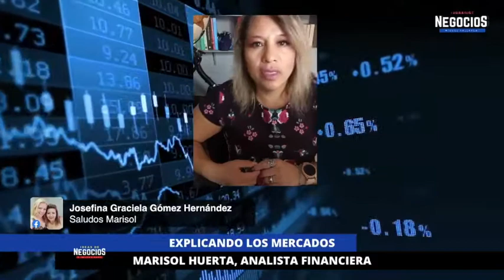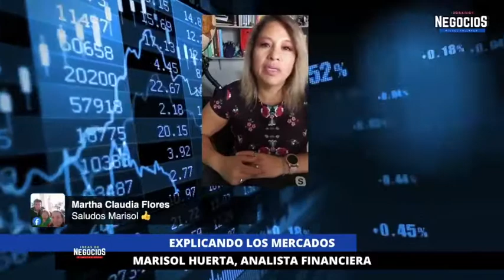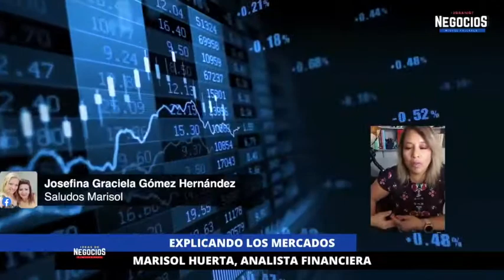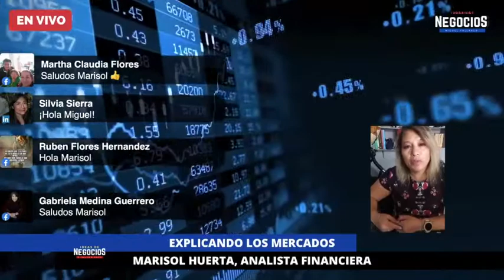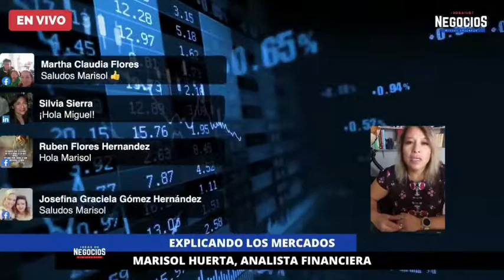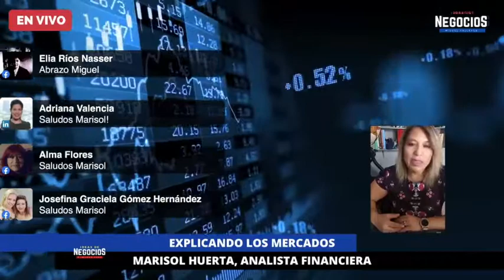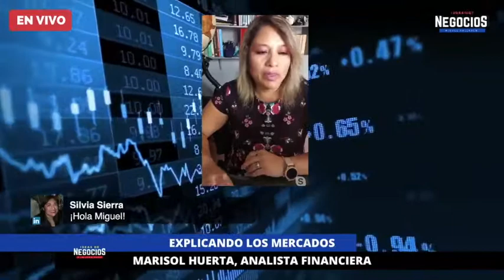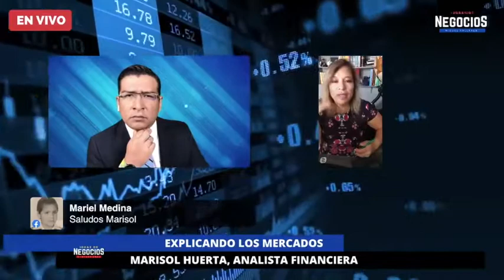Análisis de mercado 10 febrero | Marisol Huerta